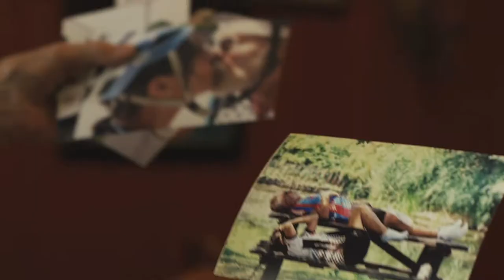MegaRed® Two to Tandem Full Version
MegaRed® in support of Heart & Stroke Foundation, is working to promote better Cardio Health among Canadians. Take a step towards improving your cardiovascular health with MegaRed Omega-3 Krill Oil, it's clinically proven to support your cardiovascular health all in a small softgel pill with no fishy aftertaste.